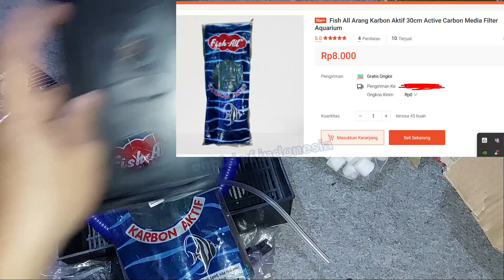Cara Pasang Pompa Aquarium & Gelembungnya Agar Airnya Jernih - Bagi Pemula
Cara Memasang Pompa Aquarium Power Head, cara memasang pompa aquarium dengan benar.

Alat dan bahan dalam video bisa anda beli pada link dibawah ini :
ingat !! saya bukan penjual, saya juga pembeli, & saya hanya mempermudah anda mendapatkan link olshopnya :

Via Shopee (pilih salah satunya) :
(pompa dan box top filter)

Link cadangan (bila stok diatas habis) :
(pompa box 1 set)